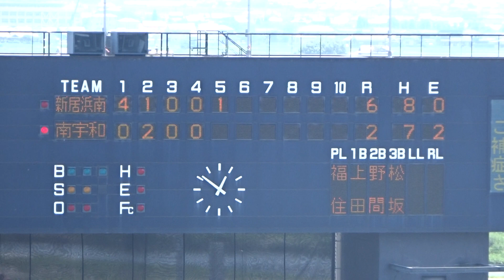ピンチの後にチャンスあり！？新居浜南高校、5回表の攻撃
『第99回全国高等学校野球選手権愛媛大会』
大会2日目第2試合：南宇和高校 vs 新居浜南高校
場所：坊っちゃんスタジアム
日時：2017年7月14日（金）